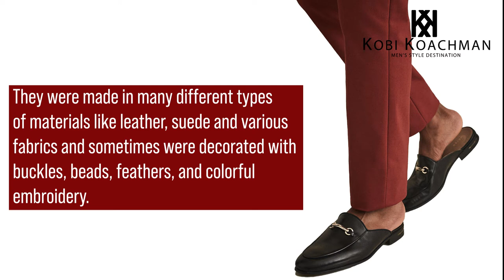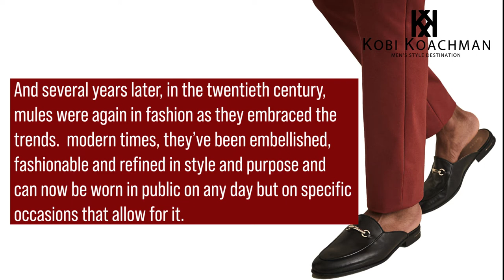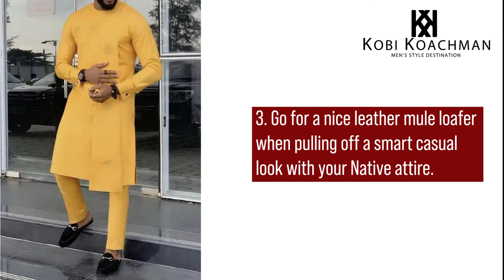Mules Guide: History + 5 Style Tips On How To Wear Mule Loafers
Mules Guide: Style and comfort are at the heart of this timeless footwear. These half-loafers have always been that footwear that many can’t seem to place, yet they crave for it.

So, if you’re loving the idea of trying out a mule, watch this video to learn a few things about this classic footwear and how to wear them.

Become a part of the "Style Destination For Gentlemen" community - join our Style & Image Transformation mission on Facebook!